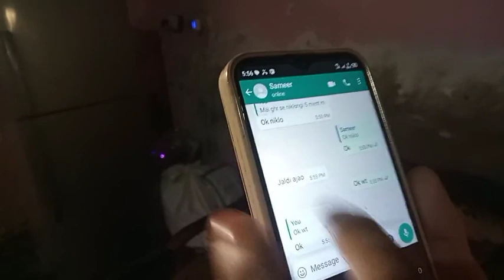my funny girl prank video 2024